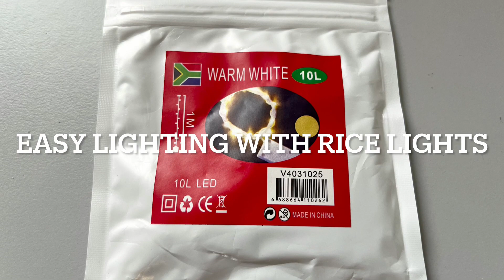Newbury Dollhouse - Part 1 - Easy Dollhouse Makeover Ideas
Hi Everyone, just some quick ideas or tips to makeover a dollhouse.
Easy ideas for floors, walls, lighting and a weathered roof.